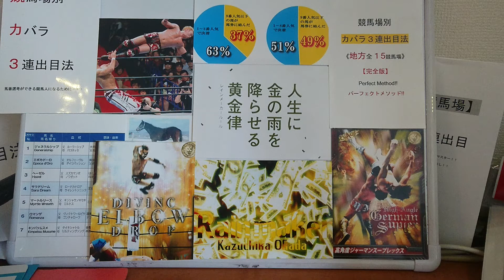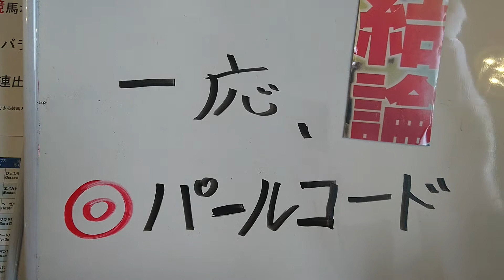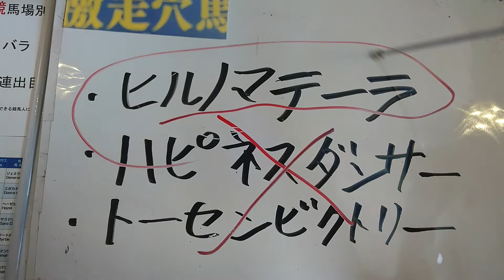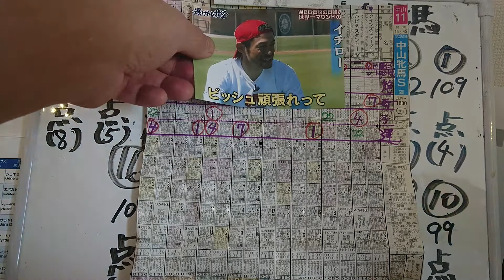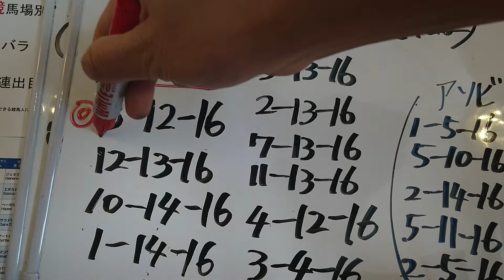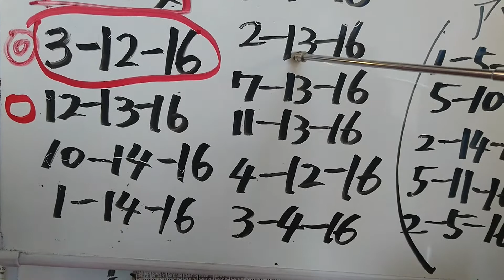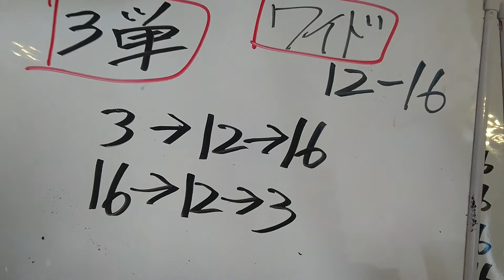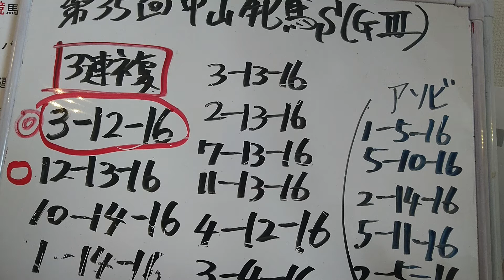【競馬】第35回 中山牝馬S WBCネタ？サインからこの2頭サンドイッチの3連オモロイ！？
まさかのWBCネタと、私の本線がマッチ。果たして、、、。